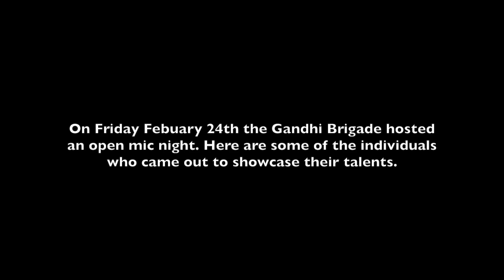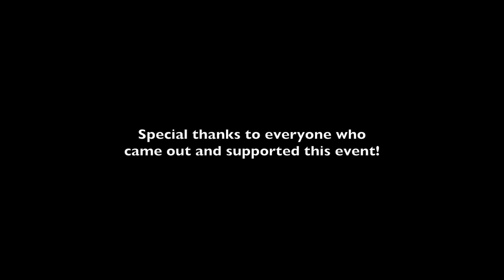Gandhi Brigade Open Mic Night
Gandhi Brigades Open Mic night was a hit! Come out and share your talent with your community. Visit Gandhibirgade.org for more info.